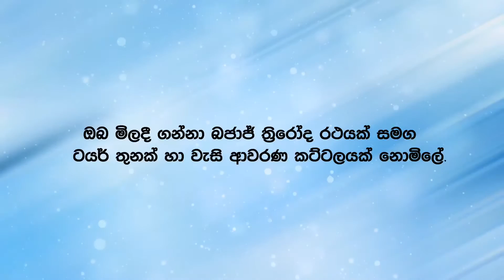Bajaj Three Wheeler Promotion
ඔබ මිලදී ගන්නා බජාජ් ත්‍රීරෝද රථයක් සමග ටයර් තුනක් සහ වැසි ආවරණ කට්ටලයක් නොමිලේ.
ඉක්මන් කරන්න.මෙම දීමනාව අගෝස්තු 15 සිට අගෝස්තු 31 දක්වා පමණයි.